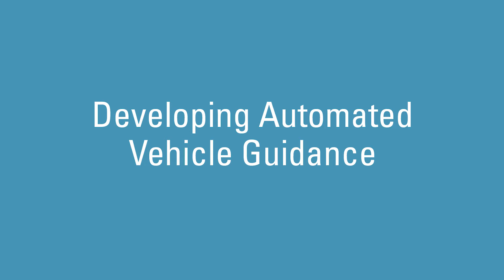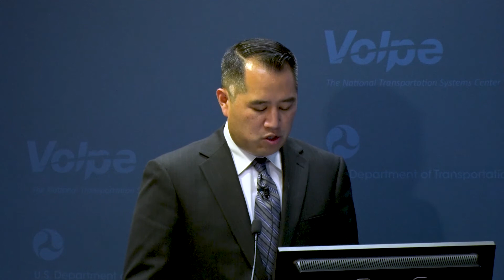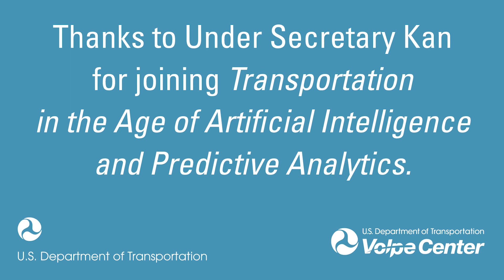Highlights: Derek Kan on Transportation, Artificial Intelligence, and Predictive Analytics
Derek Kan, Under Secretary of Transportation for Policy at the U.S. Department of Transportation, kicked off the Transportation in the Age of Artificial Intelligence and Predictive Analytics speaker series at the U.S. DOT Volpe Center on June 4, 2018.

Under Secretary Kan serves as a principal advisor to Transportation Secretary Elaine L. Chao. He provides leadership in developing policies for U.S. DOT, generating proposals and providing advice regarding legislative and regulatory initiatives across all modes of transportation. The Under Secretary coordinates the Department’s budget development and policy development functions. He also directs transportation policy development and works to ensure that the nation’s transportation resources function as an integrated national system.
This highlight video captures key excerpts from Under Secretary Kan’s talk on June 4, 2018.

Please see our Events page for all upcoming speakers and dates